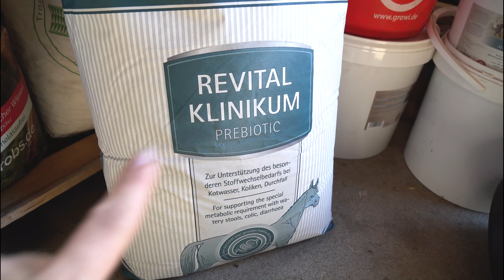Meine ABEND-Routine im eigenen Stall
Kurz und knapp nun auch für euch meine Abendroutine, die sich jetzt in über einem Jahr verfestigt hat. Mit der Zeit wird alles effektiver und ich weiß, wo ich Zeit sparen kann. Ich versuche viel parallel zu machen, um lange Pausen zu vermeiden. Abends bereite ich so gut wie alles für morgens vor. :)

Ihr wollt mehr Infos über uns? Hier einmal eine Kurzfassung, für ausführlichere Informationen schaut auf unserer Webseite vorbei!

Da steckt aber noch mehr dahinter! „Mein Name ist Alex, ich bin 25 Jahre alt und studiere Jura. Schon früh in meinem Leben hatte ich durch meine Familie Umgang mit Pferden. Natürlich lag mit dieser Grundlage die Teilnahme an Reitturnieren nicht fern. Und so konnte ich Platzierungen bis zur Klasse M im Springsport erreiten. Derzeit reite ich junge Pferde, helfe Michelle bei der Arbeit und konzentriere mich auf mein Studium."

Unsere Partner:
Ina Roch - Vertriebspartnerin der Bemer Group